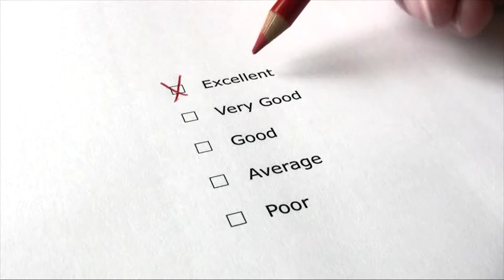Video Production Company, Florida, Videographer, Videography, Palm Beach, Ft Lauderdale, Miami, Boca